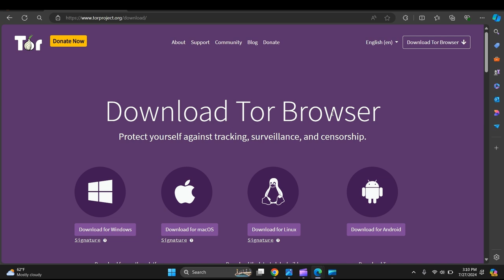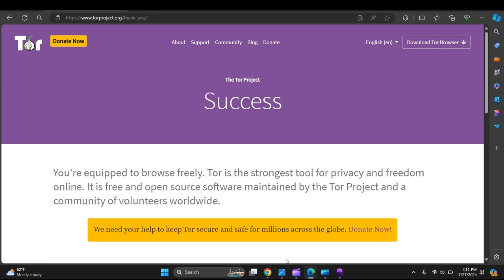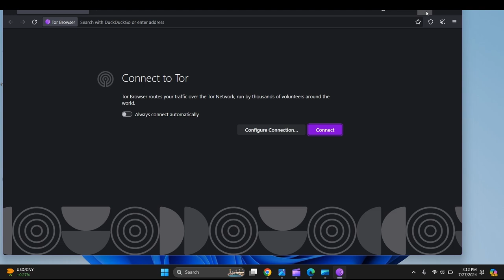How To Safely Download and Install Tor Browser for your PC and Laptop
In This Video, Tutorial, I Guide You, How To Safely Download and Install Tor Browser for your PC and Laptop

These instructions can be used for all Laptops, PC, Computers, Desktop, Tablets and Mobile Phones.

Mr Blinded Guide.